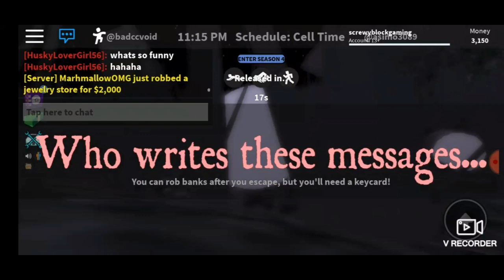Roblox: jailbreak pt1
I hope you enjoy this vid and like my new intro, if this vid hits 2 likes, i will continue doing roblox